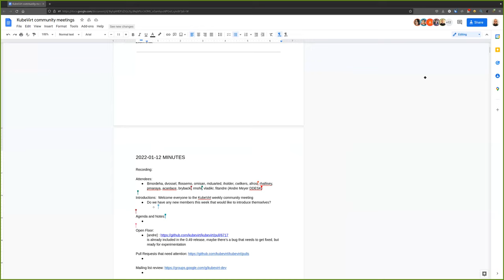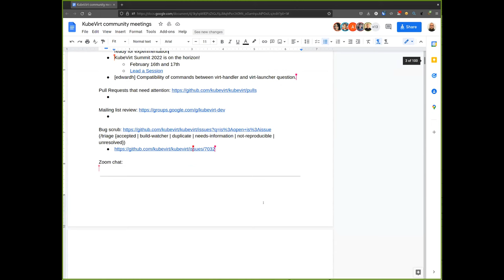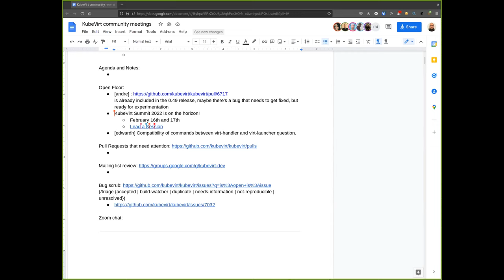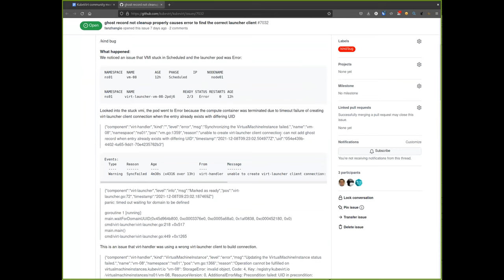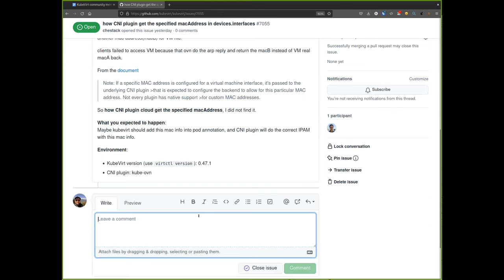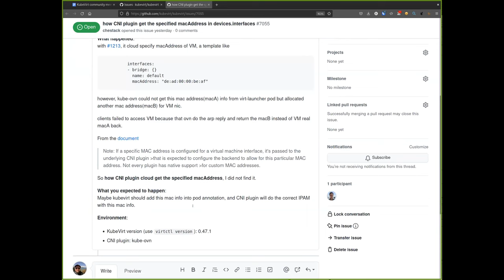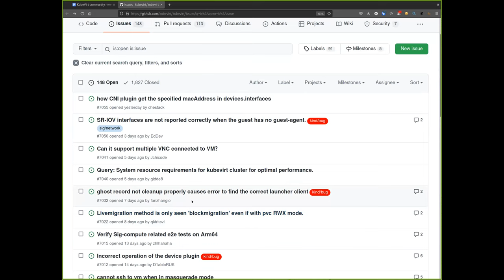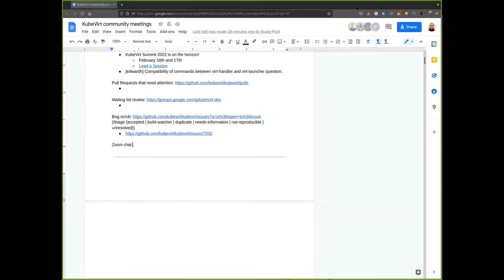KubeVirt Community Meeting 2022-01-12